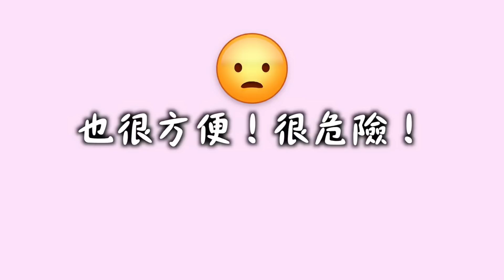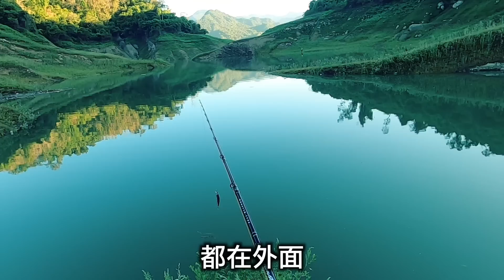爆累！岸拋魚虎的最高殿堂！體力不佳者勿輕易嘗試！極淺區域炸翻天，但...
🌳 本篇裝備：
竿：HR/Slash Monster 74XH
捲：Shimano/SPEEDMASTER 速度大師
餌：看影片

🌳上一部魚虎影片：
重口味！武裝色黑虎強烈出水！巨大漆黑身影衝出，突破重重障礙，上演一記完美水面炸裂